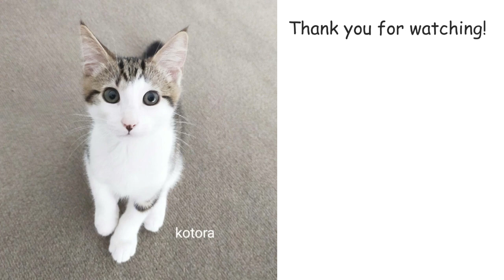Prince kotora on a hot day Turkish Angora cat cute summer funny animal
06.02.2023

camera/edit/music/sound effect
Canon PowerShot G7X Mark II
smartphone